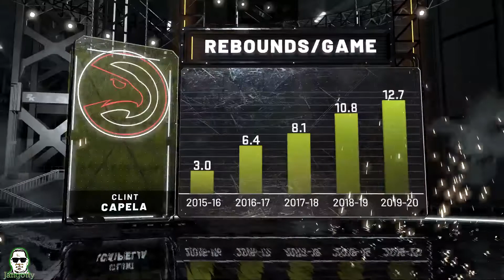Utah Jazz VS Atlanta Hawks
Predicción 2-4-2021